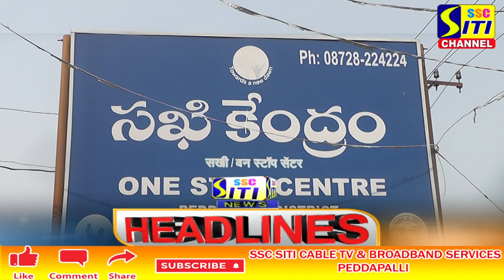SITI CHANNEL HEADLINES PEDDAPALLI 02-01-2022